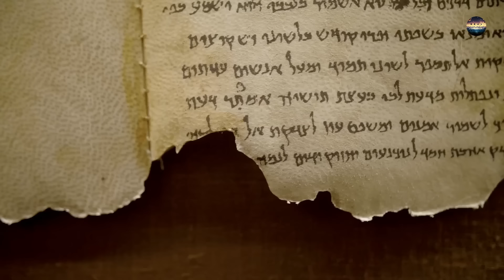Big Prediction Of Prophet Muhammad Came True About Iran ( Persia ) In Urdu Hindi